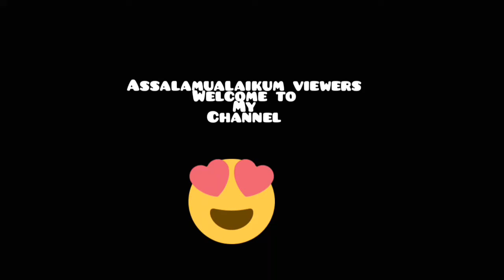Easy Arabic henna design for party ||Stylish mehndi design ❤️😍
2021 @hubofcreativityofficial Kashee's style mehndi designs collection 2021 ❤️
VERY BEAUTIFUL LATEST Stylish and unique HENNA MEHNDI DESIGn
We are specialized in every kind of mehndi designs like.
new mehndi design,Stylish henna
beautiful mehndi design,Stylish mehndi 2021
Most Attractive Front Hand Floral mehndi design,
Mehndi designs,
3D mehndi designs,
arabic henna/mehndi,
flower henna/mehndi,
back hand henna/mehndi etc.
Indo Arabic mehndi design // jewellery henna design// New stylish henna tutorial // Mehendi Design
Queries solved
1. how to make latest henna design
2. How to make mehndi design
3. How to make  arabic mehndi
4. How to make front hand henna design
5. Make easy floral henna design
Moroccan_henna#
Indian_henna#hubofcreativity henna designs
hennainspo_
 mehndidesigns, bridalmehndi, hennadesign, new pattern henna, uniquehenna design, bangalimehndi, bangalihenna, pakistanimehndi, pakistanihenna, gujratimehndi, gujratihenna,
Mehndi design
Simple mehndi
Attractive henna
Eid special henna design mehandidesign
Most amazing henna design
Karwachouth special henna
Jewellery henna mehandidesignmehandidesign
diffrent henna mehandidesign
Beginners henna design
Most beautiful henna design mehandidesign
Beautiful henna
kashees style mehndi designs